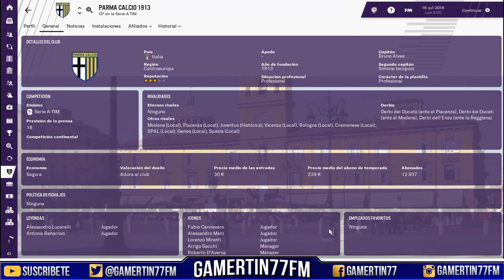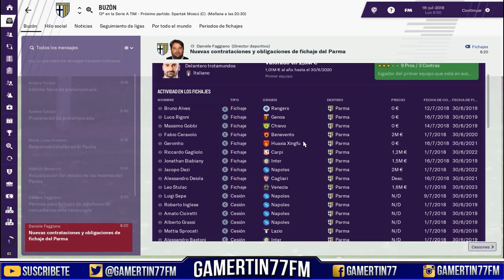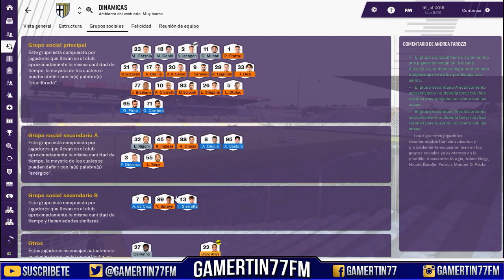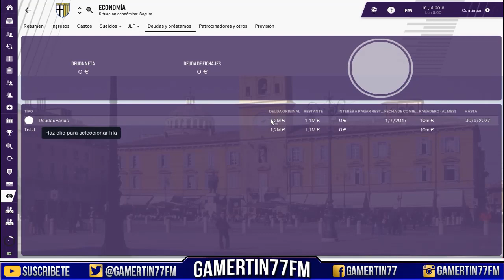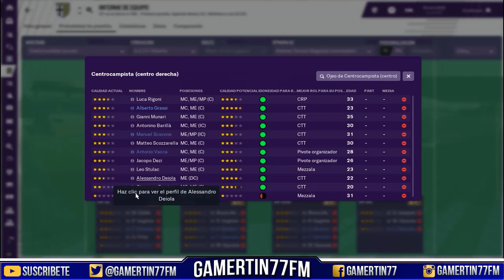Guia de Equipo: PARMA | Football Manager 2019